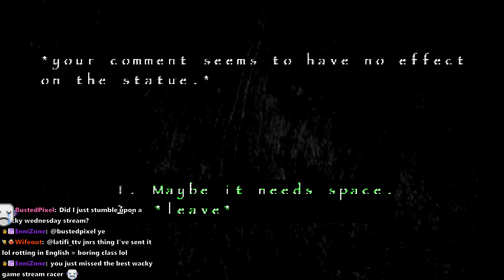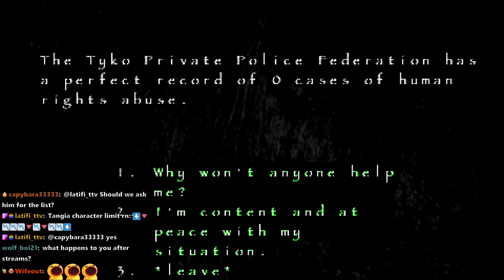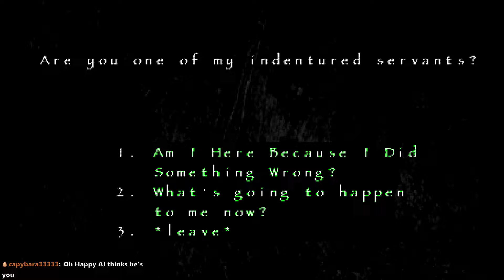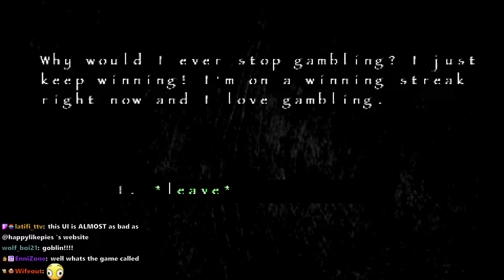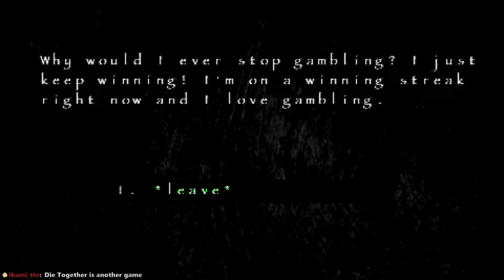This Game Blew My Mind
(❛ ͜ʖ ͡❛)

Happy played this on January 10th, 2024